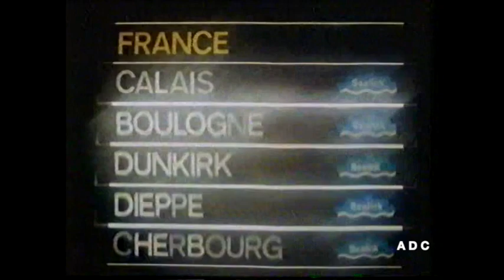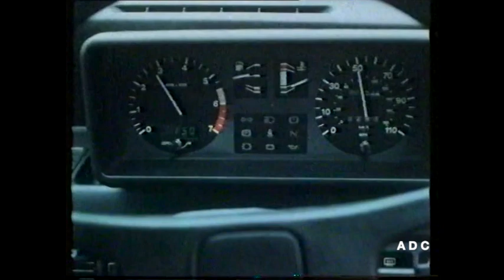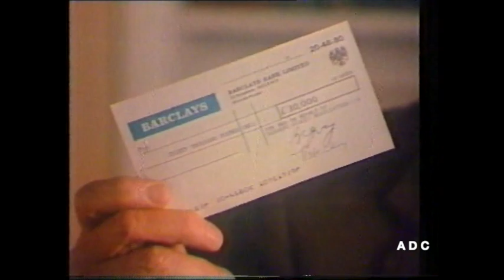Southern TV adverts, PIF & message regarding loss of sound 2nd January 1981 2 of 2